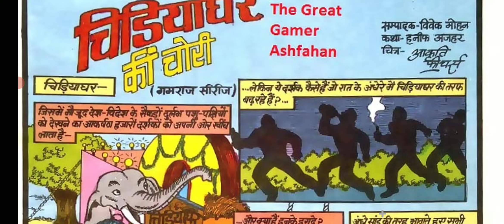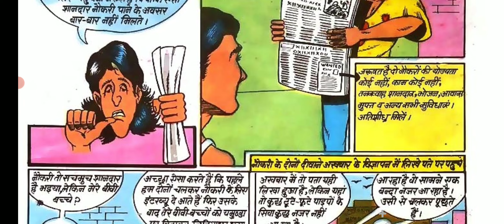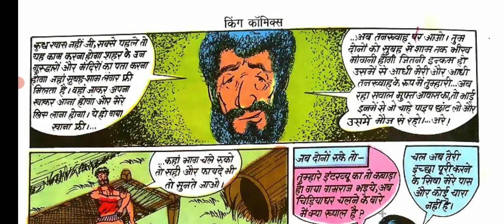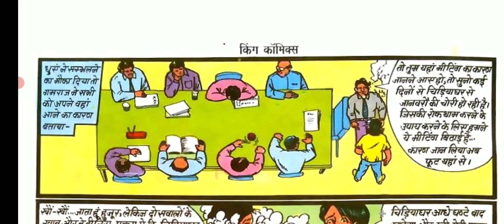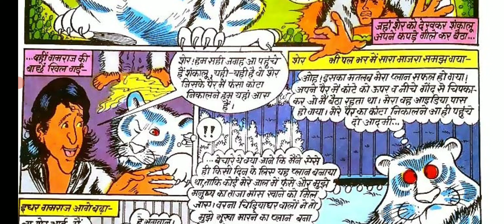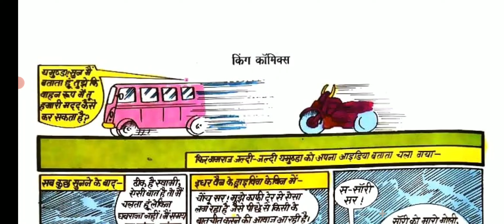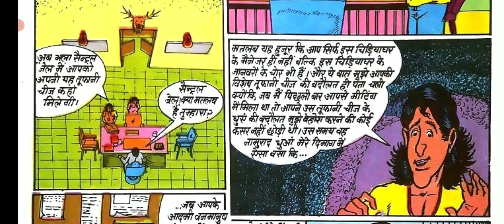Chidiyaghar Ki Chori (Gamraj)